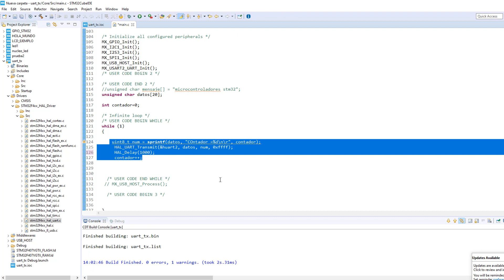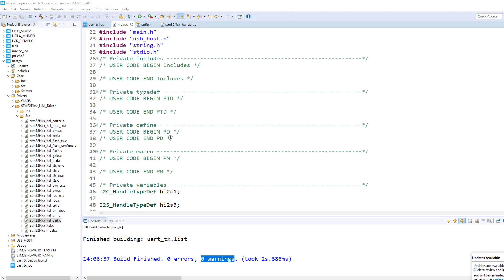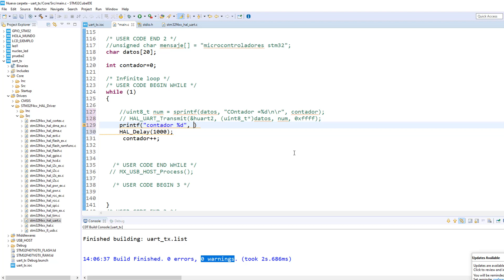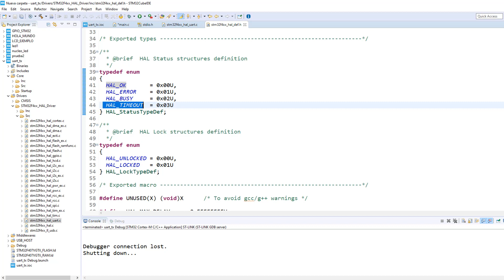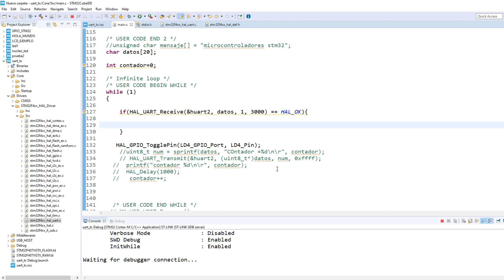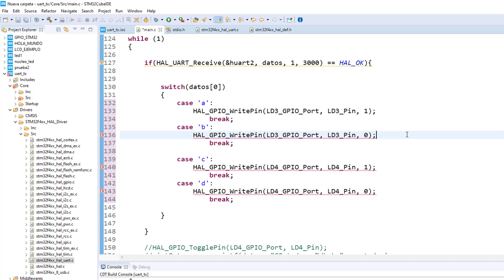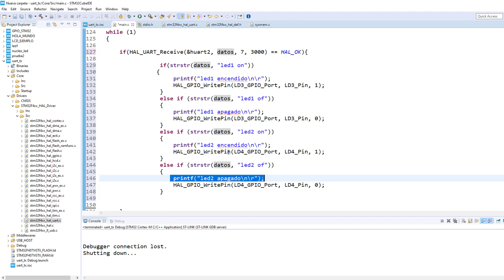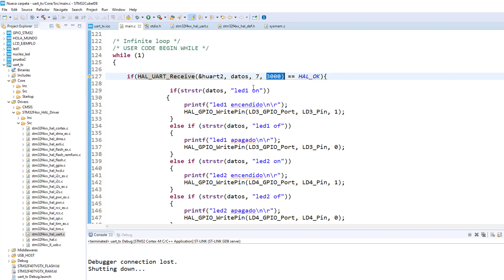Recepción UART, con STM32F407 Y STM32Cube IDE